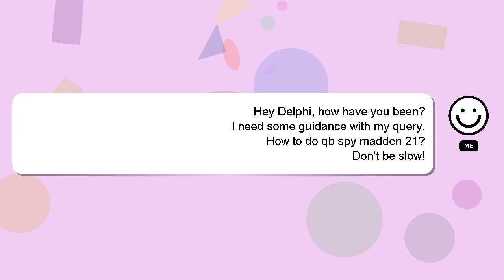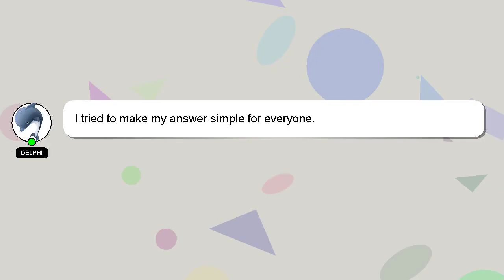How to do qb spy madden 21?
Here's a brief description of who I am, Greetings, my name is Delphi. I am happy to help you with your questions. - How to do qb spy madden 21?

Let me know if you have more specific questions or concerns by leaving a comment or starting a chat. I will express my appreciation for your answer by 'hearting' it.

*1 What we are experimenting :*